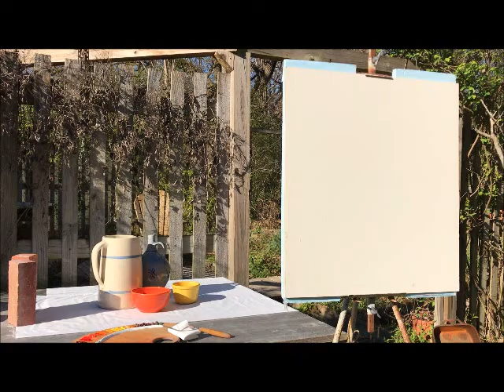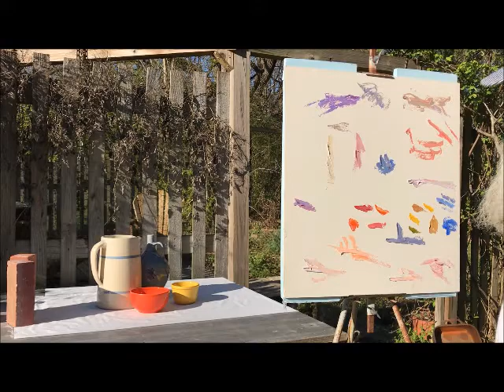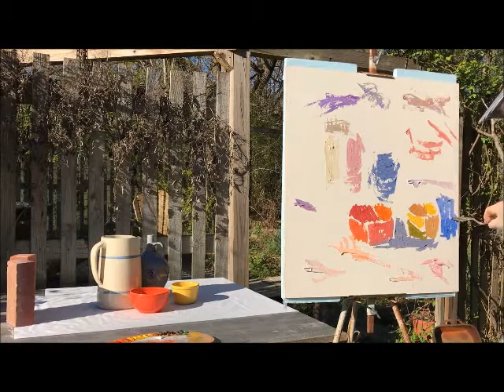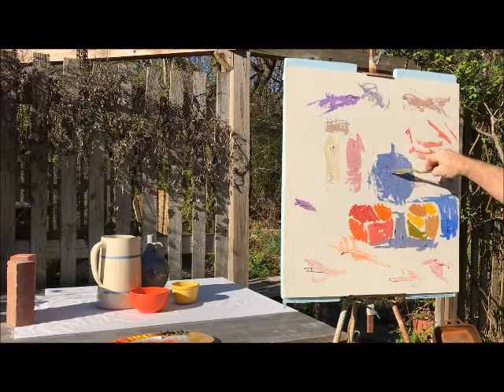colour study demonstration 2, spring afternoon 1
initial colour spots and consolidation of colour masses and shapes, it was necessary to set board up in direct light for the colour to be recorded as correctly as possible, so actual study is a bit deeper, i will add still shots intermittently,  taken in controlled light